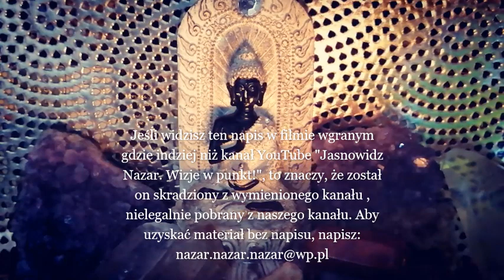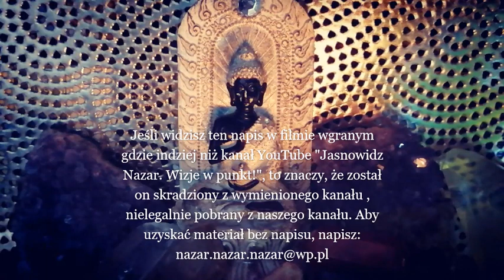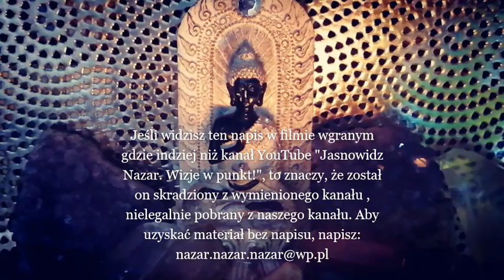HIT! 100 pytań do Nazara. Odpowiadam na Wasze pytania. jasnowidz jasnowidznazar nazar wizje N.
Odpowiadam na Wasze poważne pytania dotyczące przyszłych losów Polski. To kolejny film z mojej autorskiej serii 100 pytań do Nazara. Dziękuję każdemu za pytania do tej serii. Dziękuje!

ZABRANIAM PUBLIKACJI W CZĘŚCI LUB CAŁOŚCI GDZIEKOLWIEK BEZ MOJEJ AKTUALNEJ ZGODY!!! SĄ KANAŁY NA YOUTUBE, KTÓRE POSIADAJĄ MOJE FILMY W CAŁOŚCI LUB WE FRAGMENTACH, LUB SKOMPILOWANE FRAGMENTY. JEST TO BEZ MOJEJ ZGODY I STANOWI KRADZIEŻ INTELEKTUALNĄ.

*!!! Nieobyczajne i plugawe komentarze zostaną usunięte, jeśli je zauważę. Bez względu na poglądy polityczne i społeczne - powstrzymaj się od nieprzyzwoitych komentarzy !!!* Nie hejtuj! Nie opluwaj! Nie bądź podły!

ABY NIE ZAMKNĘLI MI KANAŁU: TO DOWCIP, TO KAWAŁ TEN FILM!
TEN FILM JEST W PEŁNI W KONWENCJI TEORII SPISKOWYCH JAK KAŻDY NA MOIM KANALE.
INFORMUJĘ, ŻE WSZYSTKO, CO USŁYSZYCIE NA TYM FILMIE MA CHARAKTER EKSPRESJI ARTYSTYCZNEJ I OPARTE ZOSTAŁO NA PARAPSYCHOLOGICZNYM PODEJŚCIU I ŹRÓDLE. NIE ZASTĘPUJE ON RACJONALNEGO MYŚLENIA. TO ZABAWA.

FILM TEN NIE PRZEDSTAWIA OBECNYCH WYDARZEŃ, A JEGO TWÓRCA NIE MA ZAMIARU WYWOŁAĆ U KOGOŚ NEGATYWNYCH EMOCJI. DLATEGO JEŚLI NIEPOKOISZ SIĘ PRZED OBEJRZENIEM TEGO FILMIKU I KAŻDEGO Z TEJ PLAYLISTY PROPONUJĘ WIĘC W OGÓLE ODSTĄPIĆ OD ODSŁUCHANIA, ALBO ZAPRZESTAĆ SŁUCHANIA, ALBO W OGÓLE NIE WCHODZENIE NA TEN KANAŁ JUŻ KIEDYKOLWIEK. NIKT NIKOGO NIE ZMUSZA DO SŁUCHANIA TEGO, TYM BARDZIEJ JA I MOI KOCHANI PRZYJACIELE WSPÓŁTWORZĄCY TEN KANAŁ SŁUCHACZE.
Kanał służy celom rozrywkowym, to zabawa i porady ezoteryczne tutaj zawarte i wizje jasnowidza nie zastępują wizyty u lekarza, prawnika lub innych specjalistów. Rozkłady i interpretacje prywatne i ogólnodostępne i wizje jasnowidza mają charakter rozrywkowy,  przeznaczone są dla osób pełnoletnich i każdy słucha ich z własnej woli i na własną odpowiedzialność.
Autor kanału nie bierze więc odpowiedzialności za stosowanie zawartych tutaj treści w realnym życiu.

Wszystkie filmy na moim kanale stanowią utwory, podlegające ochronie na podstawie ustawy o prawie autorskim i prawach pokrewnych. Nieuprawnione lub niezgodne z poniższymi zasadami wykorzystanie jakiegokolwiek filmu narazi sprawcę na konsekwencje prawne. Autorskie prawa osobiste oraz autorskie majątkowe do filmów przysługują vel Nazarowi Ibraimow.

Pamiętajcie, jeśli zamkną ten kanał, to aby uciszyć prawdziwego jasnowidza w Polsce. Moim kosztem wyniosą tego wybranego jedynego wyżej, bo "W Polsce może być tylko jeden jasnowidz...". Ja bym zastanowił się, dlaczego te słowa padły i dlaczego tamten jest tak ochraniany i przez kogo (ktoś mówi służby, ale jakiego kraju?) oraz dziwnie promowany, choć ma bardzo małą sprawdzalność. Nie rozumiem tego. Poza tym nad moim kanałem uczynili szklany sufit. Ograniczają mi zasięgi zaś wyświetlenia są zaniżane. Moim kosztem pomagają aż za bardzo j.bo to ich "jasnowidz-usypiacz". Pomagają za pomocą dziwnie wyglądającego hejtu, pomówień i zniesławień ukierunkowanych bardzo na moją osobę. To widać gołym okiem i coraz więcej widzów to zauważa.